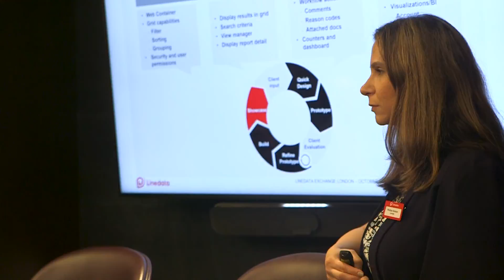Linedata Exchange London - Video Highlights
🔁Did you miss our premier in-person event, Linedata Exchange London 2022, where we brought leading decision-makers in investment management & technology to analyze & shed light on WhatLiesAhead for the industry? Here are the video highlights.